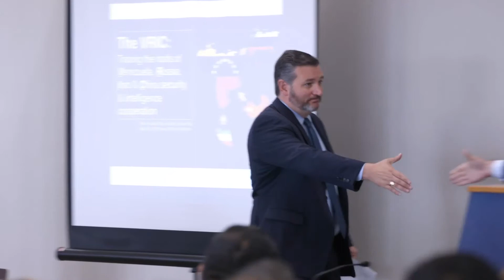Senator Cruz 2